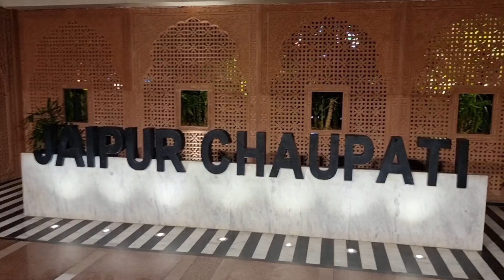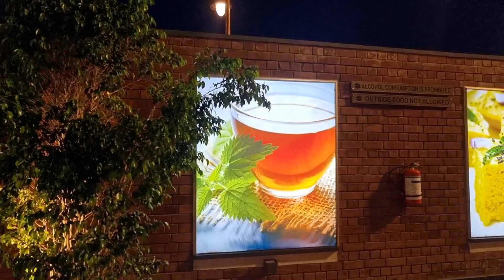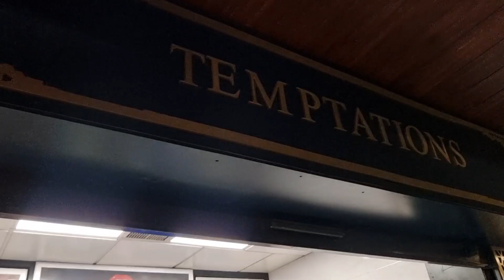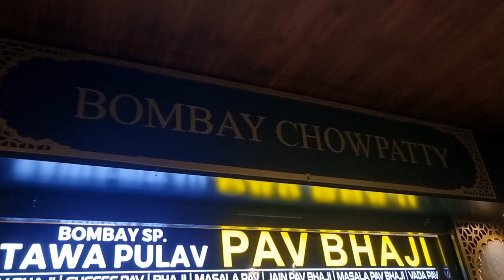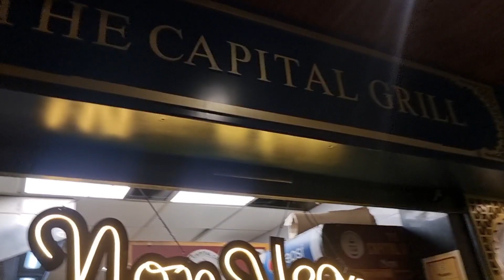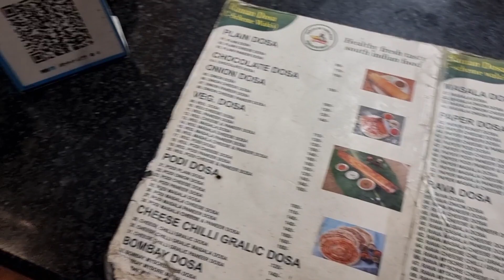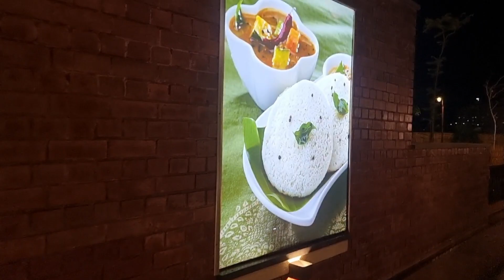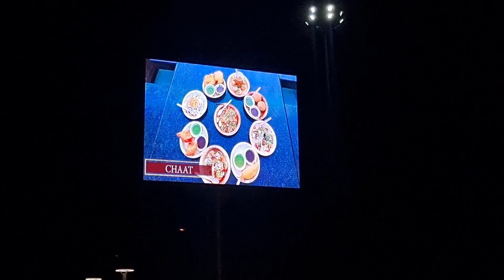VLOG -😍 Visiting Jaipur Chaupati /Jaipur Street Food / Jaipur Places / Gulab Ji Chai / Samrat